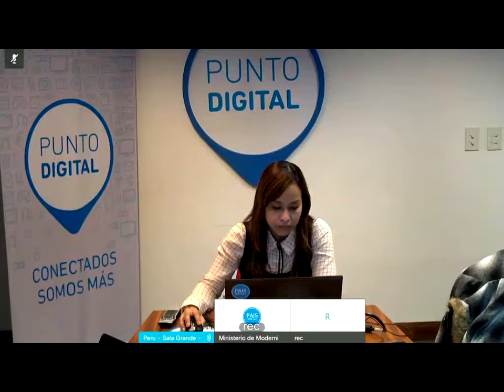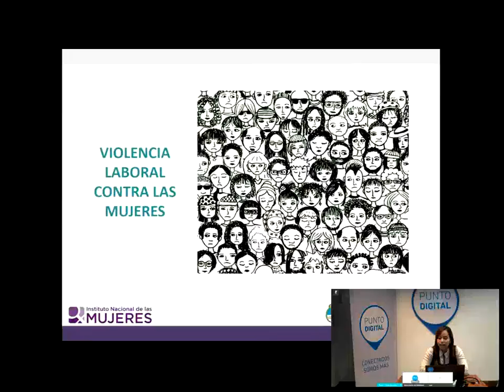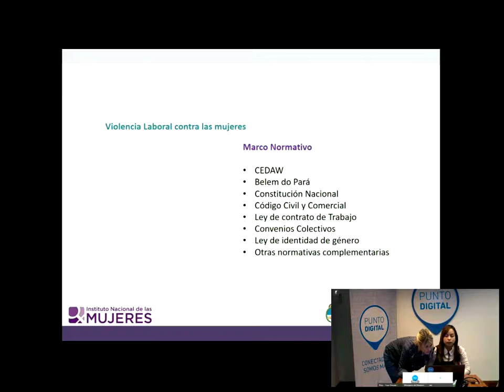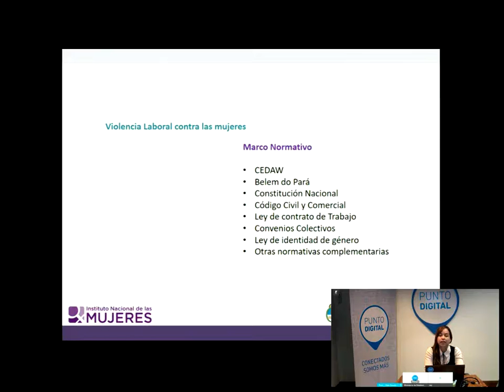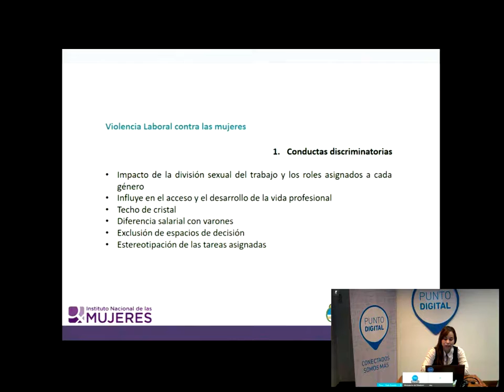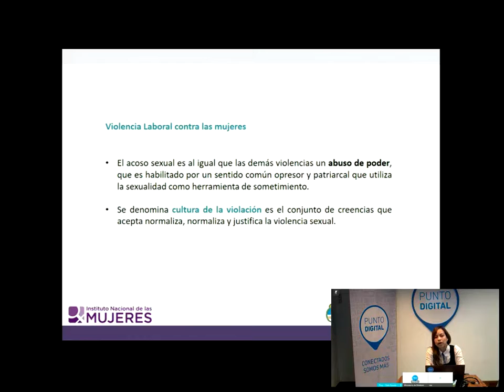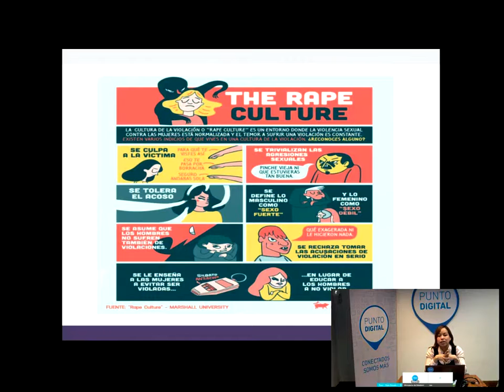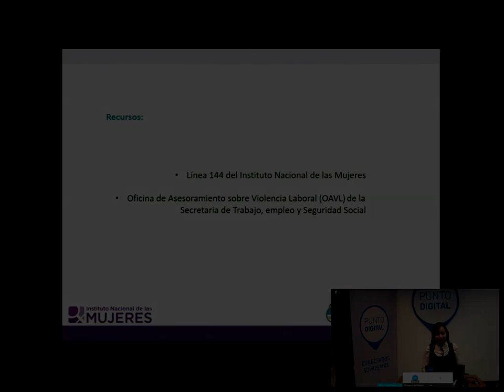INAM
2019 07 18 PAIS DIGITAL